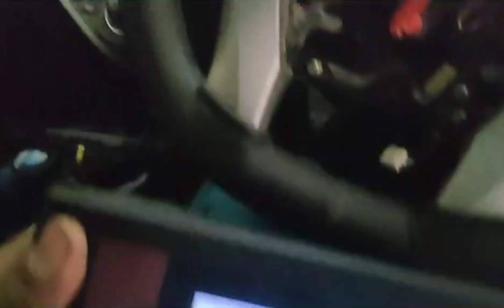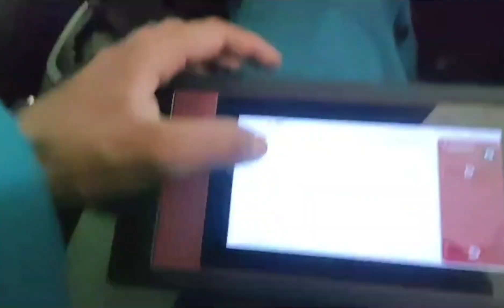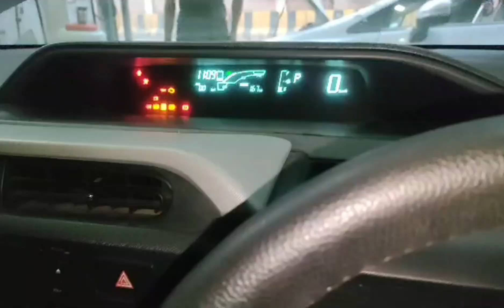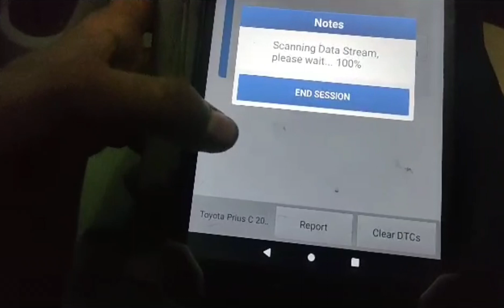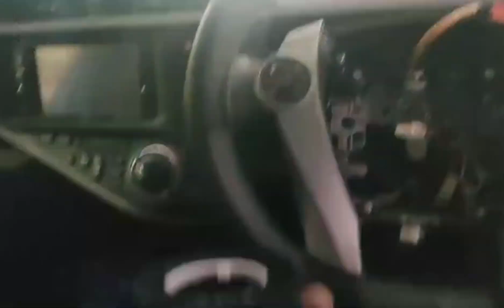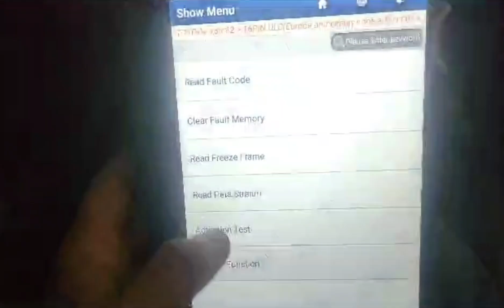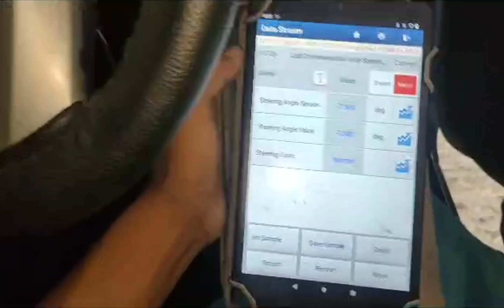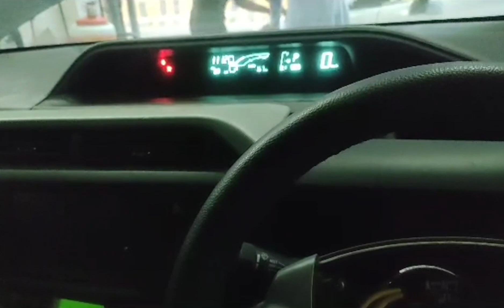Faulty Steering Angle Sensor/Clock Spring Replacement | Abs Warning Light Stays On | Toyota Aqua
[] HOW I RESET STEERING ANGLE SESNOR ABS VSA TRACTION CONTROL BRAKE ON ANY TOYOTA AND LEXUS VEHICLE'S.
Prius-3rd gen 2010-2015 Check Engine and Check Hybrid System reset
Reset the ABS, VSC and Brake system warning lights on Toyota Prius.
Calibration zero point steering angle position sensor
how to reset abs light Prius
Toyota Prius ABS Reset Brake Problem
Toyota ABS and Traction Light Reset using No Tools
2011 | Toyota | Camry | VSC/TRAC Controls | How To by Toyota City Minneapolis MN
2011 | Toyota | Corolla | Vehicle Stability Control & Traction Control | How To by Toyota City
2011 Toyota Corolla 1.8 HOW TO RESET ABS/TRACTION LIGHT ON WITHOUT A SCAN TOOL
toyota pirus 2014 check hybrid system warning lights on
How to fix ABS VSC and Maintain ReqD lights Toyota Prius
How To Perform Zero Point Calibration On Your Car
Interior Systems Tour 2011 Toyota Prius 5 Advanced Technology Package
ABS WARNING LIGHT ON? FIX IT IN 3 EASY STEPS
ABS Pump Failure Symptoms – How To Test And Fix!
How To Fix A Toyota Prius That Won’t Start
Gen2 Prius - ABS Brake Actuator Replacement
What is Toyota Hybrid System
TRACTION CONTROL WARNING LIGHT FIX | COMMON CAUSES